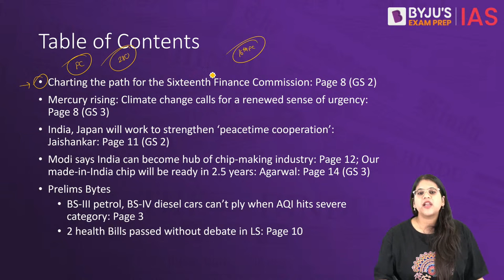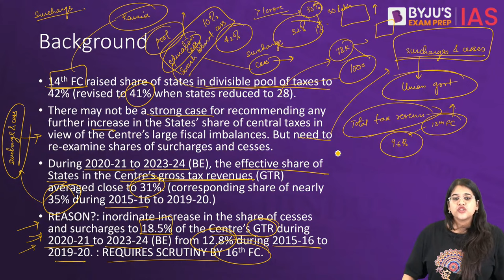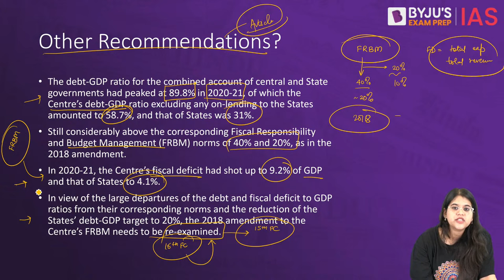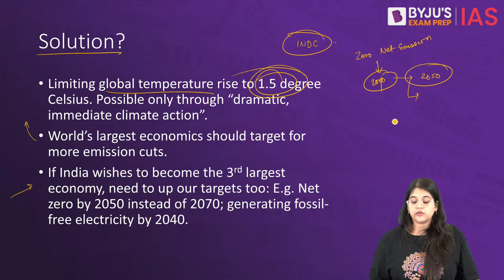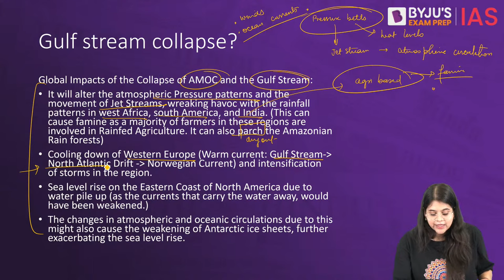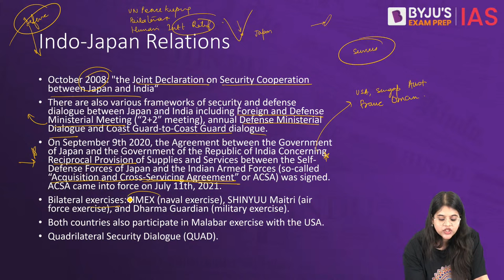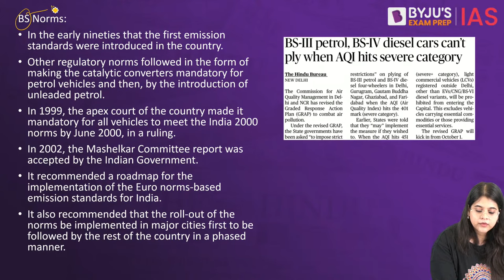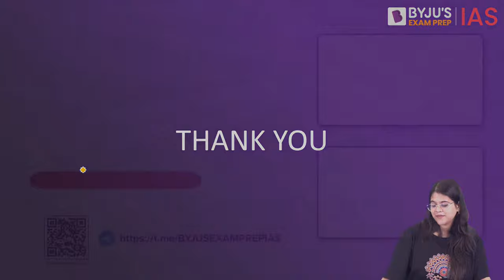The Hindu Newspaper Analysis | 29 July 2023 | Current Affairs Today | UPSC Editorial Analysis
The Hindu Newspaper Editorial Analysis for 29th July 2023 - In this lecture, we will analyse the daily news articles from The Hindu Newspaper for 29th July 2023. The Hindu Analysis videos are relevant for the UPSC Civil Services Examination 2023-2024. The aspirants are advised to watch the entire The Hindu News Analysis lecture for a better understanding of Current Affairs articles. The Hindu current affairs video lecture covers a detailed analysis of Daily Current Affairs. All the important articles and editorials of The Hindu are covered strictly from the perspective of UPSC/IAS Prelims and Mains.

Topics:
1. Charting the path for the Sixteenth Finance Commission (00:00)
2. Mercury rising: Climate change calls for a renewed sense of urgency (23:35)
3. India, Japan will work to strengthen ‘peacetime cooperation’: Jaishankar (20:15)
4. Modi says India can become hub of chip-making industry (50:49)

Prelims Bytes
5. BS-III petrol, BS-IV diesel cars can’t ply when AQI hits severe category (58:05)
6. 2 health Bills passed without debate in LS (1:02:50)

*Registrations close on 30th July 2023, 6 AM

Happy Learning!